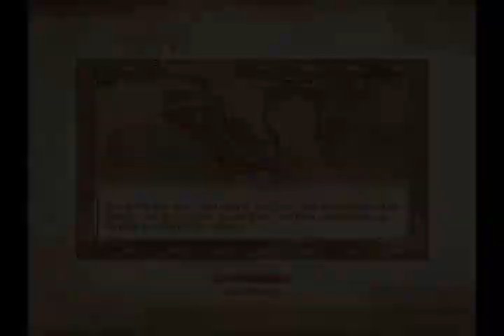Let's Play Oblivion Episode 45 - The Beginning of the End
We allow the daedra to attack bruma to get a great sigil stone. next episode it''s off to paradise to get the amulet of kings back.